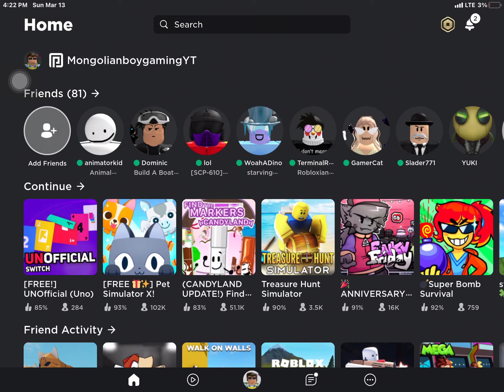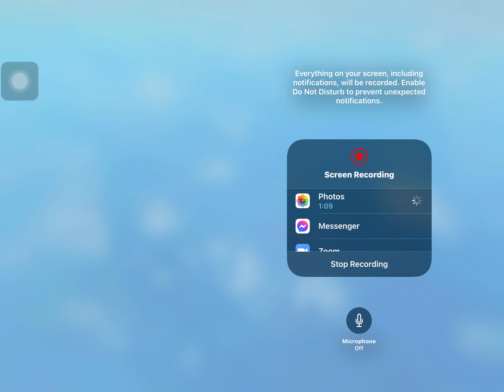opening the exclusive egg 3 at a time